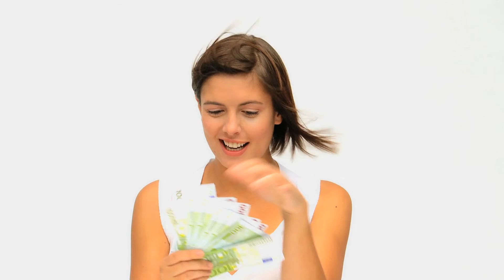Storytelling is universal?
How to be relevant?
appropriate to the current time, period, or circumstances; of contemporary interest.